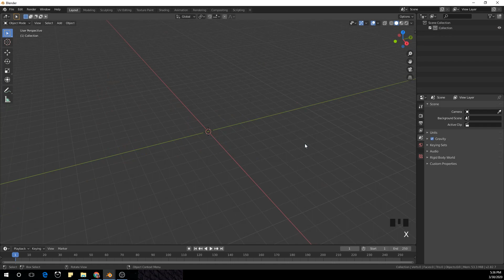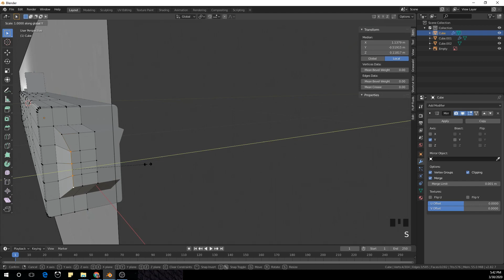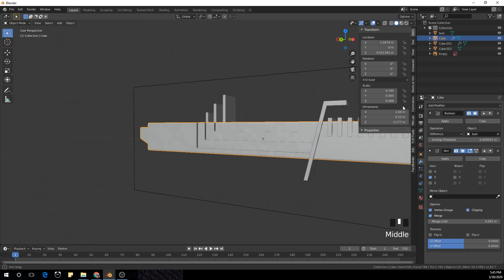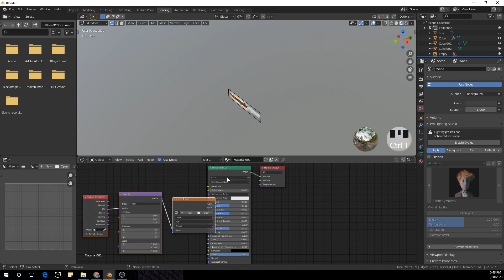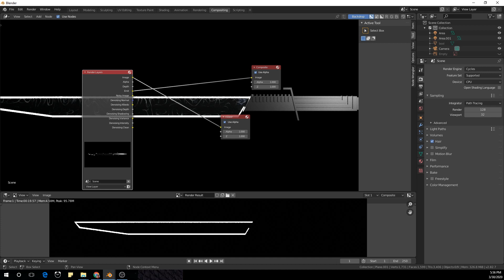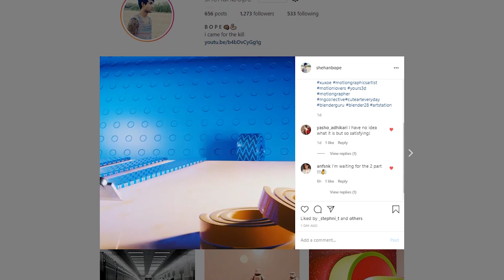Modeling The Dark Saber From The Mandalorian in Blender 2.82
Modeling The Dark Saber From The Mandalorian in Blender 2.82. If you like this video please leave like and subscribe to this channel leave a comment and let me know if there's anything thanks for watching this video see you in the next one :

If you need help creating your brand